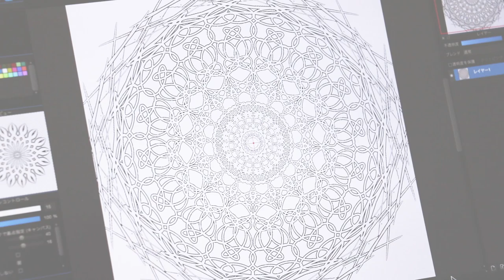MediBang Paint Android Cloud brushes 1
The rotation symmetry edge pen is one of our many free Cloud Brushes. Download links for our free apps and brushes are below.

This was done on a Wacom Cintiq 13HD with our Edge Brush.